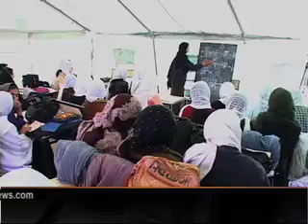Pashto Obama Past 4 years in Afghanistan